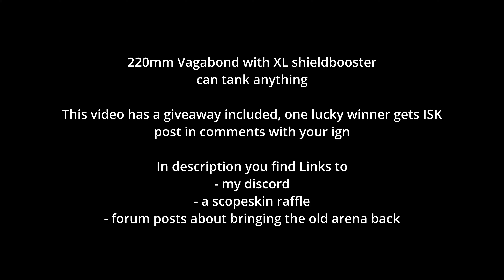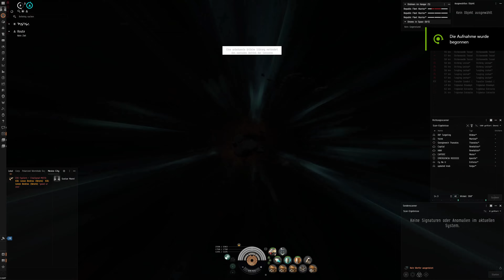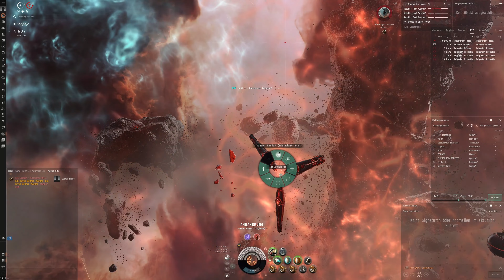Eve Online T6 Gamma 220mm XLSB Vagabond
Ingame channel: Polarized Wormhole Exploration